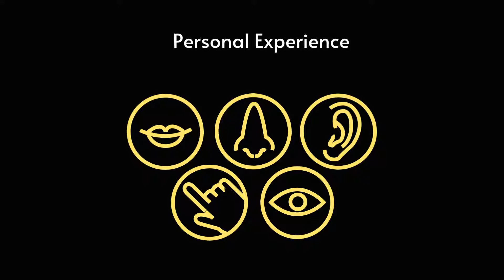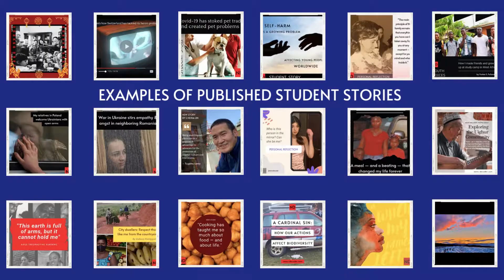News Decoder Publishing Tip #1: Anecdotal vs. General Experience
Many story pitches stem from personal experience, which is a natural and good place to start. Our view of the world is shaped in large part by what we see, hear and feel. This is a very good starting point, especially if you can tap into your own energy and passion.

But beware: what you experience yourself or what you see around you is not necessarily representative of the rest of society, even in your neighborhood and almost certainly not in the world.